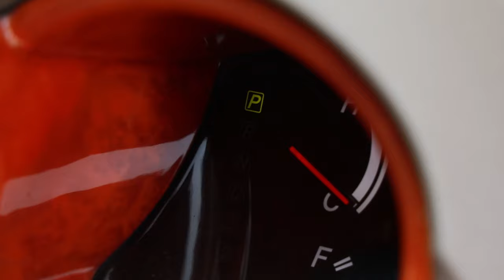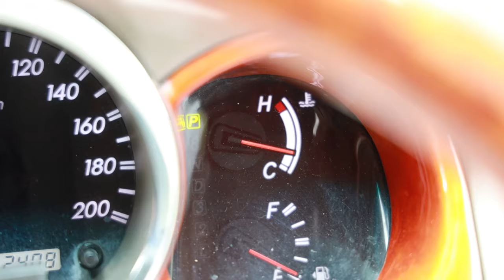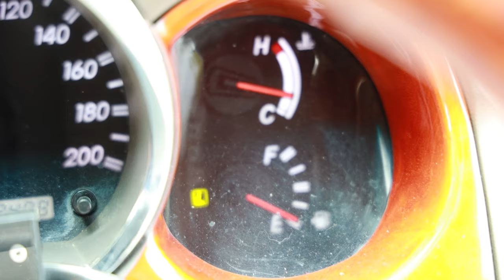แก้ปัญหา เกียรออโต์ค้าง หรือ สายเกียร์ออโต้หลุด ของรถ Toyota Fortuner